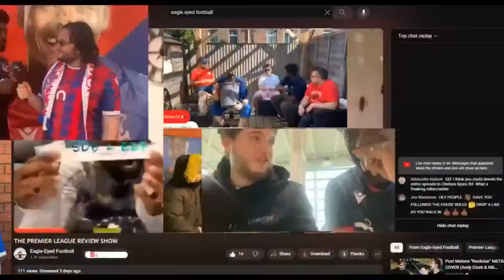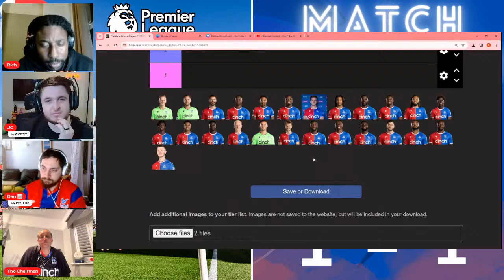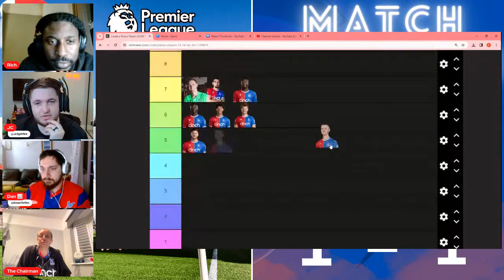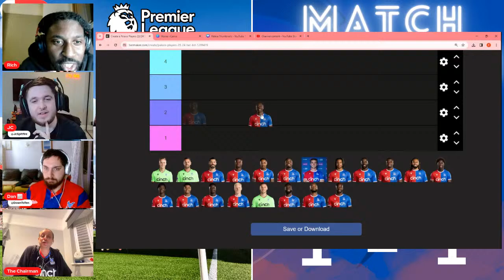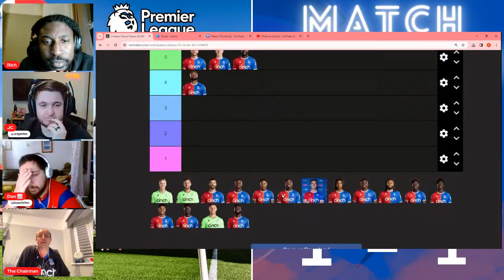FOREST MATCH REACTION | MISSED CHANCES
WE REACTION TO OUR 1-1 DRAW AGAINST FOREST.

WE ARE NOW ON DISCORD -    / discord